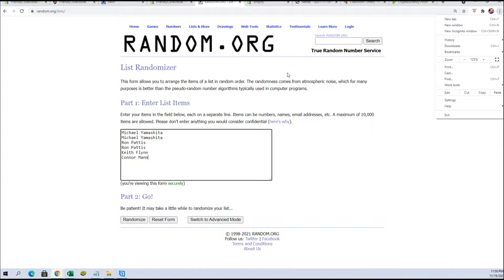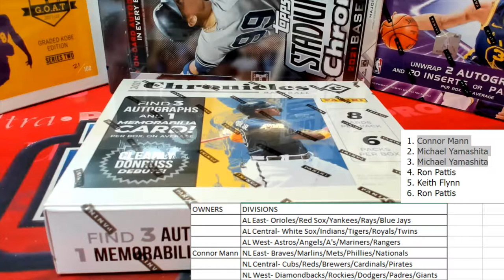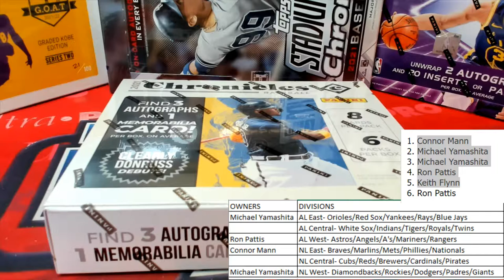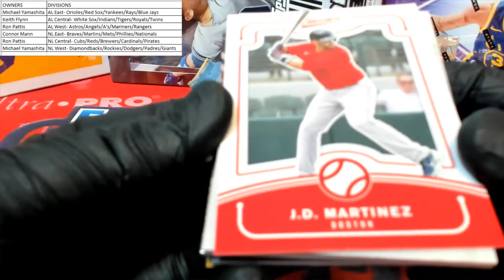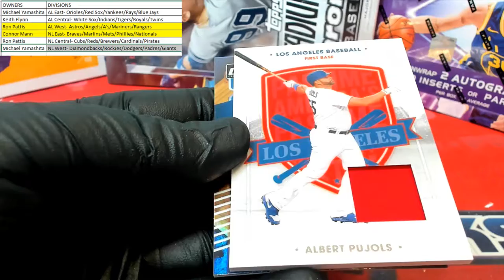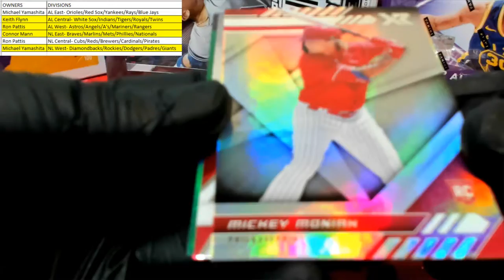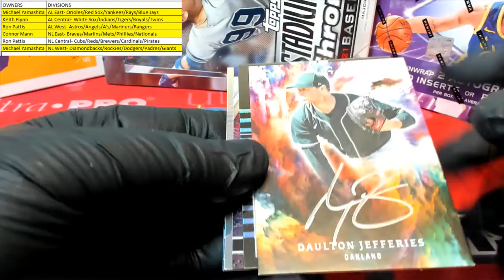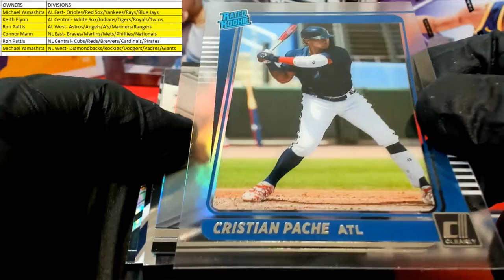2021 Panini Chronicles Baseball ID 21CHRONBBDIV306